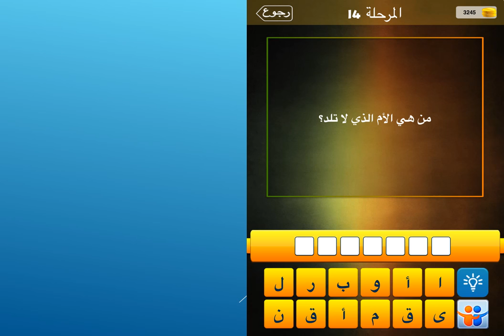ما هي الام التي لا تلد؟